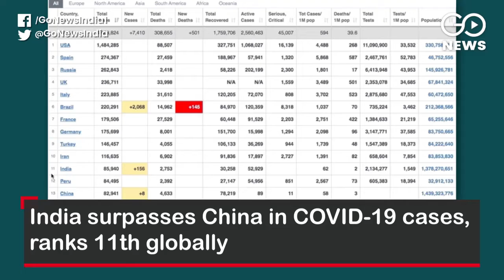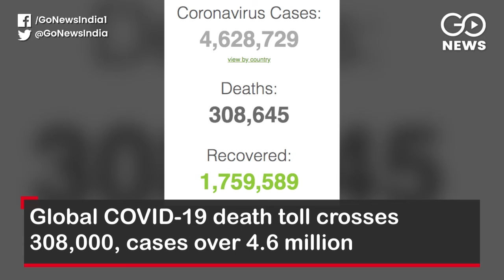Go Headlines: Top News Of The Hour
India surpasses China in COVID-19 cases, ranks 11th globally; Akhilesh calls migrants’ road accident deaths ‘murder’; Rahul hits out at economic package: Says transfer cash to those in need; US to reach 1 lakh COVID-19 deaths by 1 June, CDC warns; No flattening of curve in India, Brazil and Russia; and more